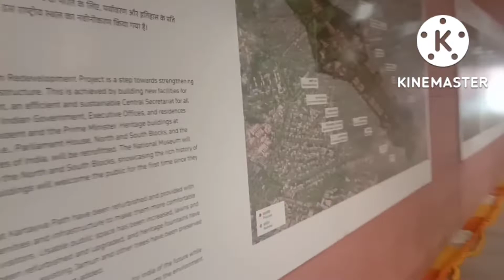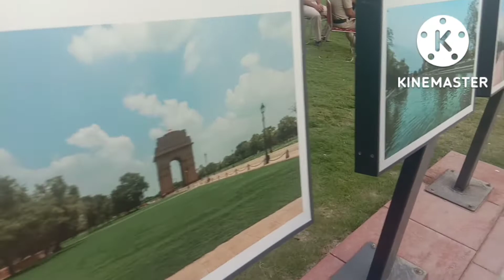Indian gate public opening